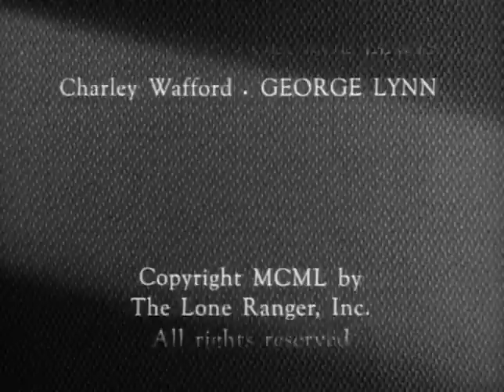The Lone Ranger | S01 E28 | Pay Dirt | Full Episode